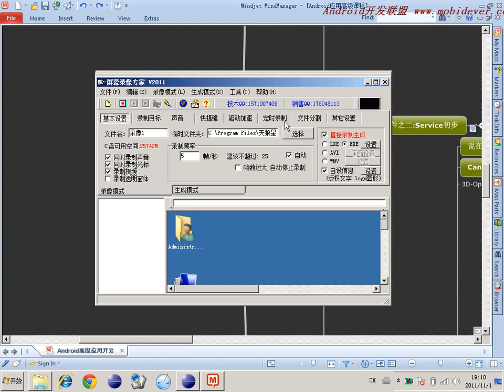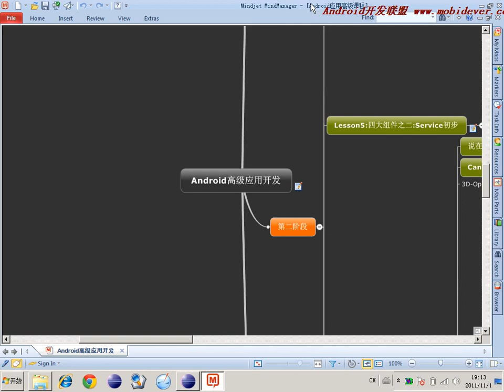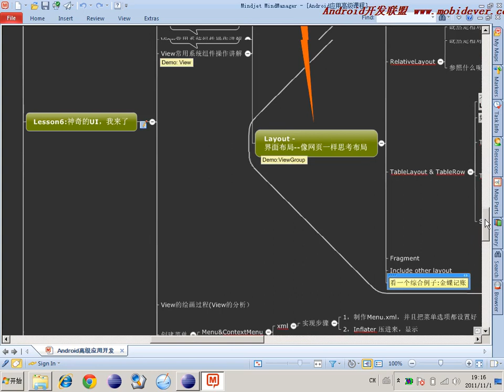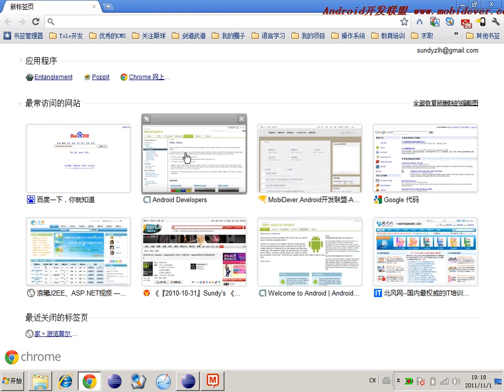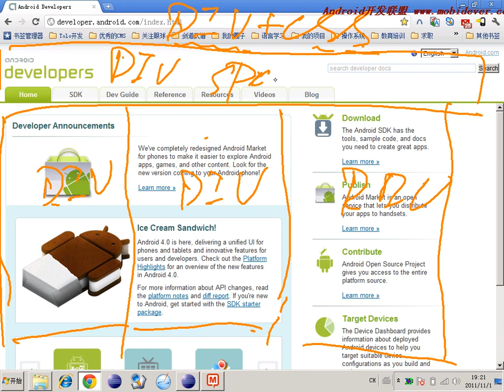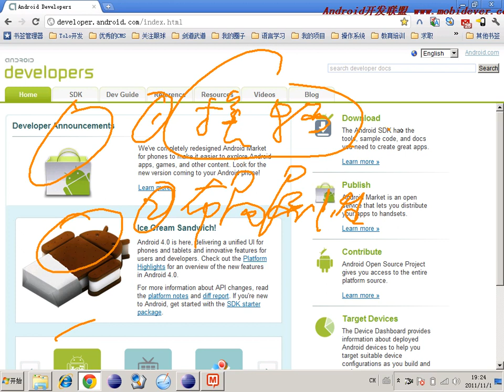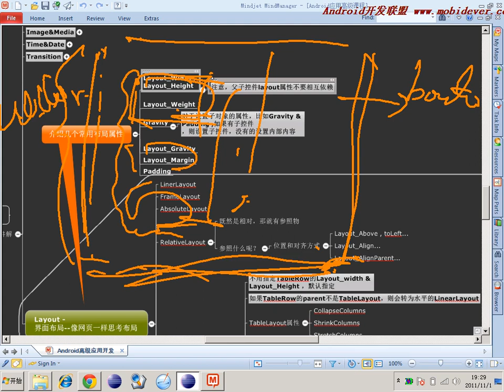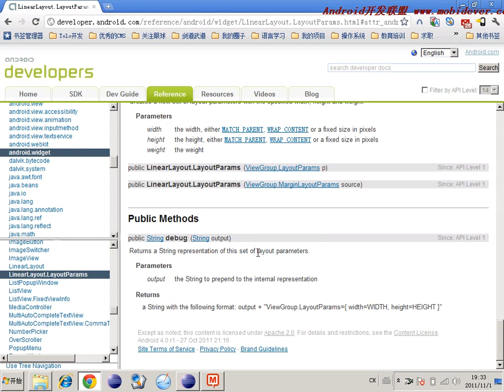Android 基础UI控件 44 44 界面布局像网页一样思考 公共属性1